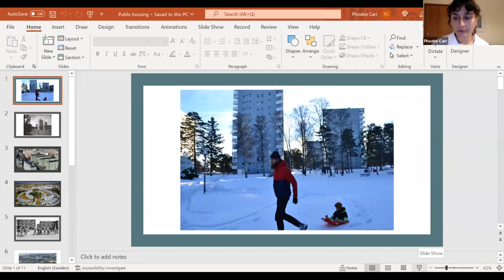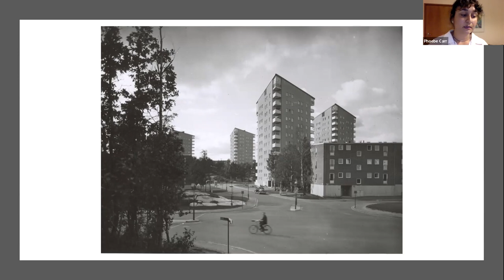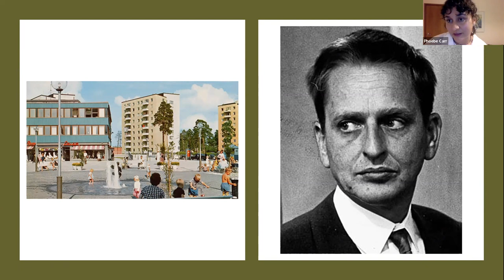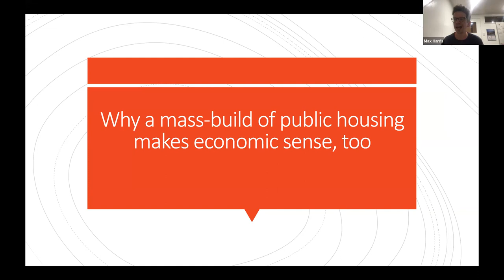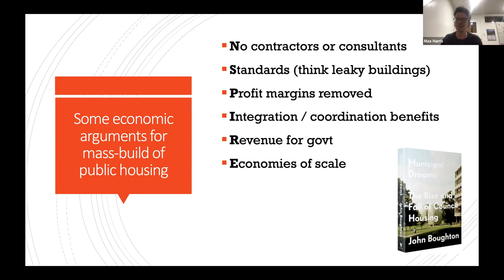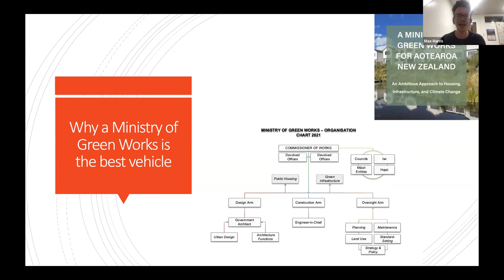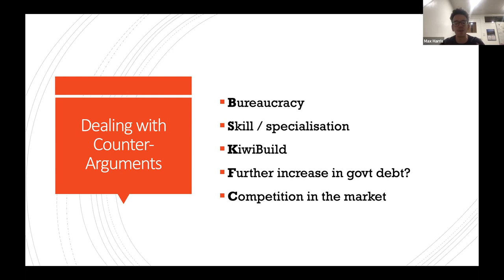House the People! Public Housing Futures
A great home means good health, the ability to contribute to our communities, and care for ourselves and our loved ones. Join us for a panel discussion about the potential for public housing as a response to our housing crisis, and in building a flourishing Aotearoa for all.
This webinar looks at:
-What happened to our state housing programme?
-Lessons from overseas, in particular Sweden, where their Government built over 1 million housing dwellings over a 10 year period
- Why we need a mass build of public housing, and how we could make it happen.
With:
-Kassie Hartendorp - (Ngāti Raukawa) ActionStation Director
-Vanessa Cole - Researcher specialising in public housing, who has organised with Tāmaki Housing Group and Save Our Homes.
-Max Harris - Writer and Researcher, author of A Ministry of Green Works for Aotearoa New Zealand: An Ambitious Approach to Housing, Infrastructure, and Climate Change
-Phoebe Carr - (Ngāti Awa, Tūhoe) Writer, Artist, Environmental Educator